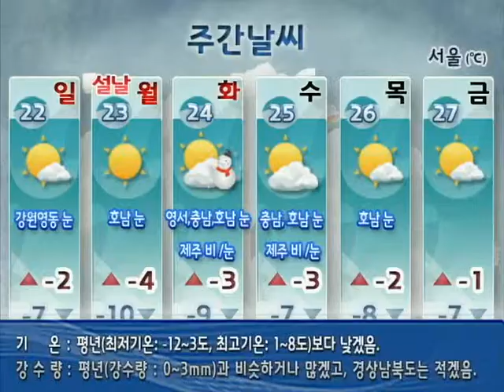[주간날씨 2012년 1월 20일 18시] 1/22~1/27 주간예보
[1/22~1/27]
→ 22(일) 강원영동 눈
→ 23(월)~26(목) 호남지방 눈
→ 24(화) 충남,제주 눈
→ 24(화)밤~25(수)아침 서울경기*강원영서
   ... 그 밖의 날 구름 많음 / 22(일) 기온 뚝↓ /23(월)까지 전해상 강한 바람